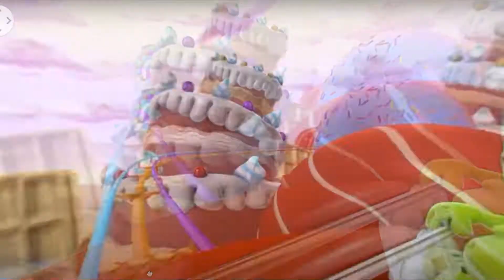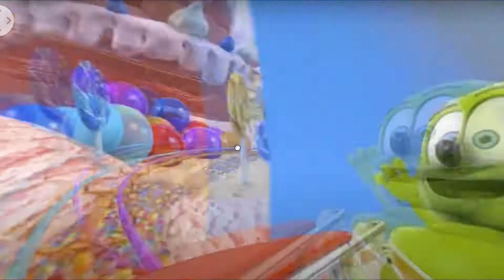SIMULADOR DE MONTANHA RUSSA GUMMY BEAR NOIA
SE INSCREVE E DEIXA SEU LAIQUE, SE NÃO FIZER SENTIDO DEIXE UM COMENTÁRIO.

CONTEÚDO VOLTADO PARA O ENTRETENIMENTO, APENAS.!
NAO RECOMENDADO PARA CRIANÇAS EM FAZE DE CRESCIMENTO, RISCO DE COMPROMETER O CRESCIMENTO MENTAL. SE INSCREVE  :)